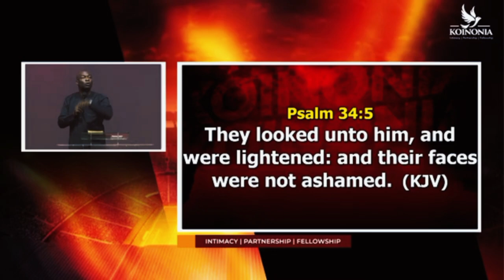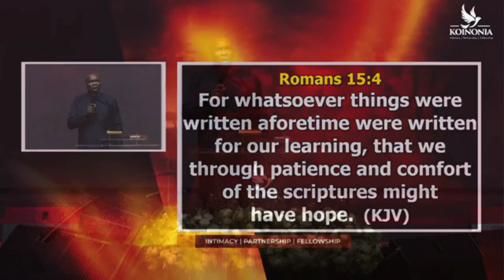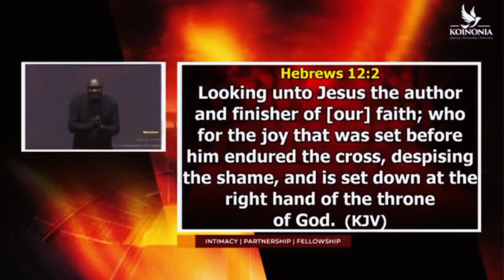AUGUST 2024 PROPHETIC WORD WITH APOSTLE JOSHUA SELMAN